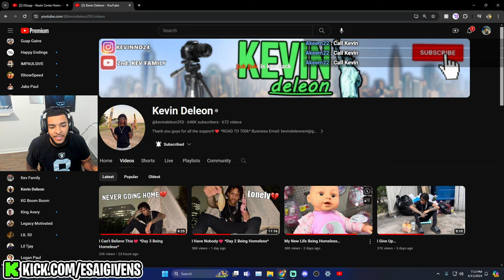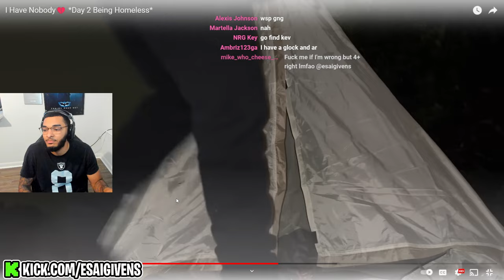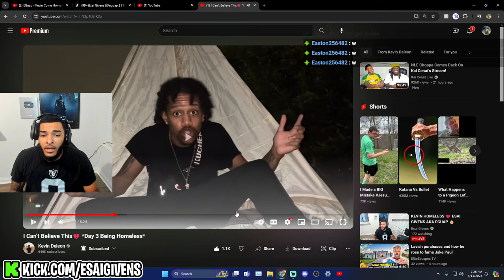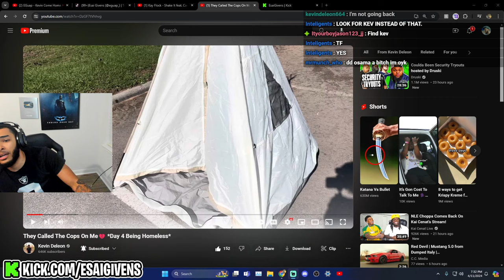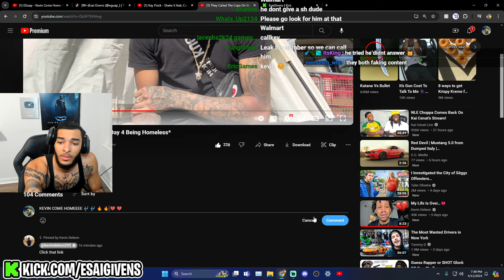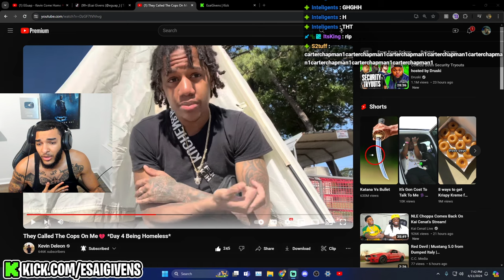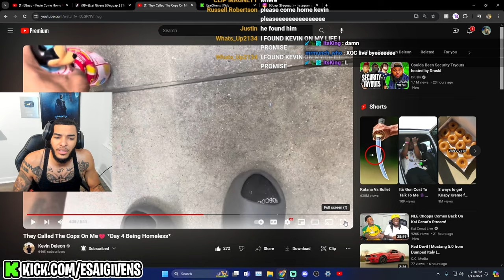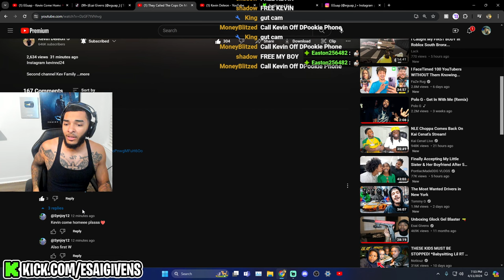EGuap reacts to HOMELESS KEVIN 💔 Day 4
EGuap reacts to HOMELESS KEVIN after dboogie kicked him out💔